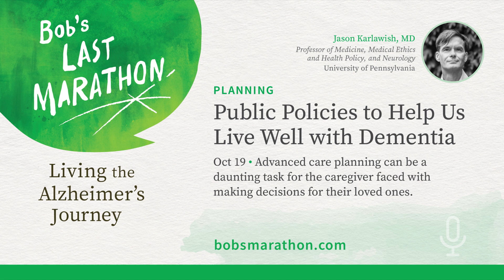EP-58 Public Policies to Help Us Live Well with Dementia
February 15 • Dr. Jason Karlawish talks about living with dementia and disabling cognitive impairments in the context of today’s public policies that places the burden of care on the American family, and points out gaps in today’s public policies that must be remedied. He explains the concept of custodial care, and how long-term care services and supports are not included in Medicare, which supports the delivery of medical care but not the care of someone who is disabled by an illness. He speaks about the need to improve the quality of residential care and cites the success of government-backed programs in other countries. Additionally, Dr. Karlawish points out the importance of supportive decision making, and helping people in the early stages of the disease exercise their autonomy.

Bob’s Last Marathon • Living the Alzheimer’s Journey
Ten-minute podcasts to help families and friends navigate the unknown in caring for people with dementia. Each episode features firsthand stories from people with personal experience caring for their loved ones, and experts in specialized fields. Topics organized by four categories: planning, living well, community, and challenges. Transcripts and other resources on bobsmarathon.com.